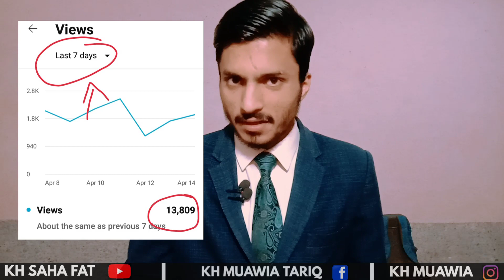Video upload karne ka asan tareka jes sa views ayein gey | Views super trick BY KH SAHA FAT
"KH MUAWIA TARIQ.